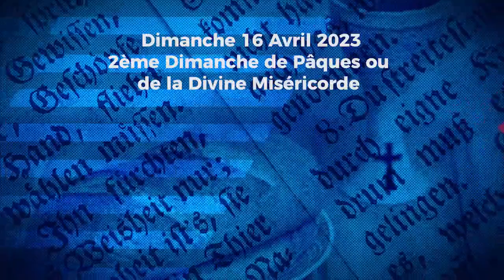ÉVANGILE DU JOUR DU 16 AVRIL 2023